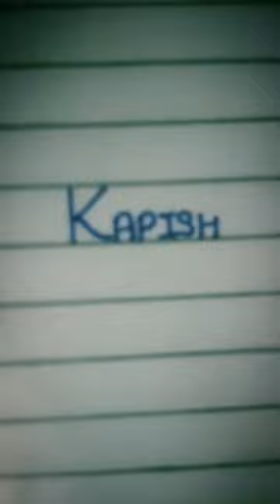KAPISH name logo logo style